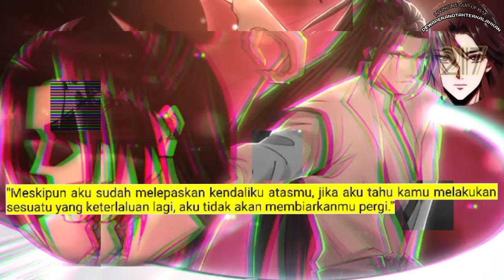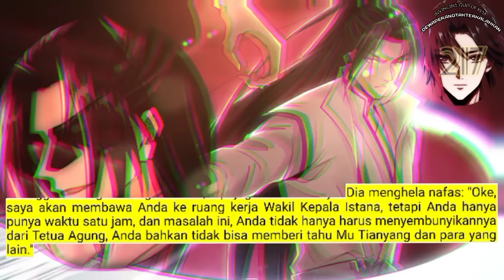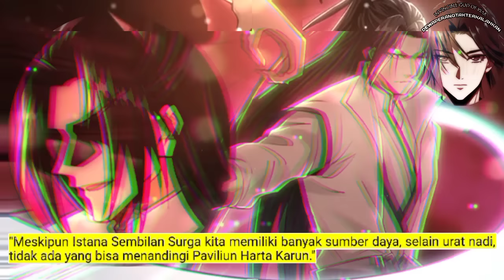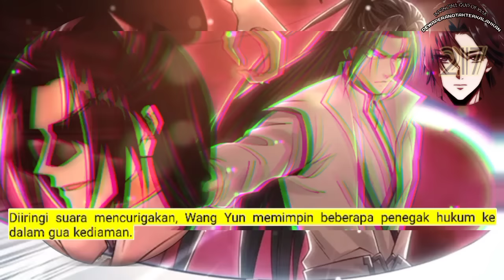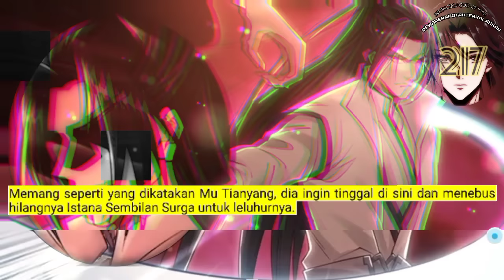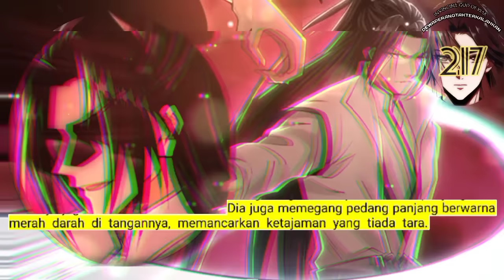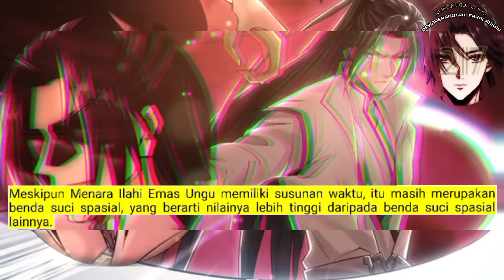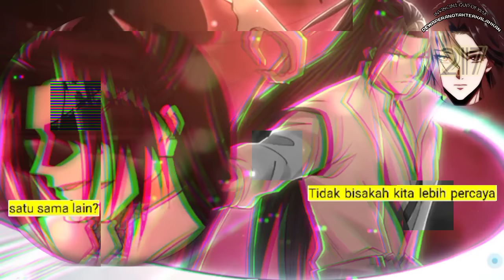Dewa Perang tak Terkalahkan season 217